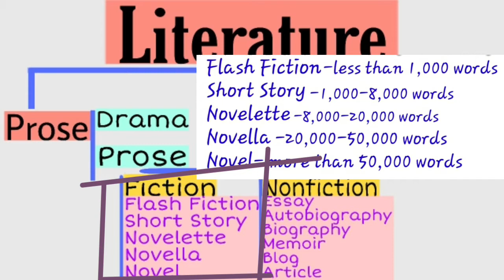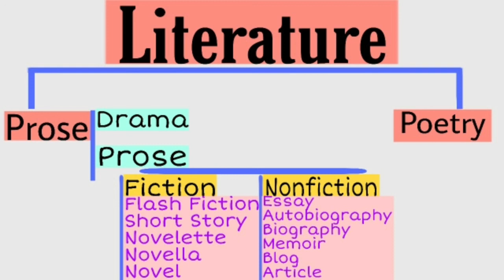What is Prose and Its Types | Forms of Prose | Genres of Prose | Fiction and Nonfiction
Types of Prose : Forms & Genres Short Story | Novel | Essay | Biography ||